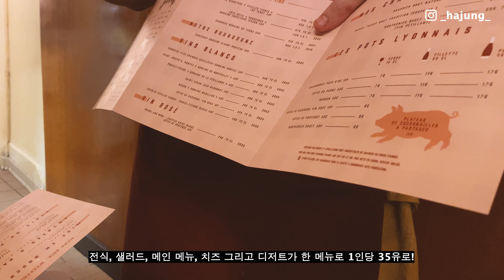🇫🇷 리옹 1박 2일ㅣ👄입과 👀눈이 즐거운 미식의 도시, 리옹 (Lyon; Bouchon) !😋